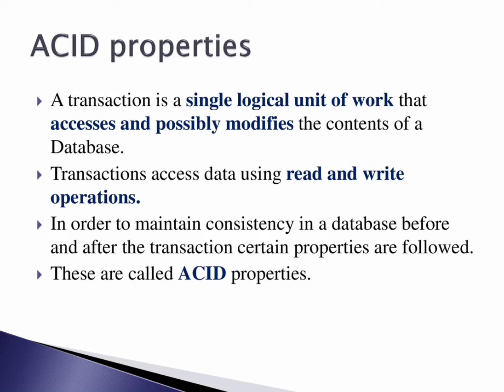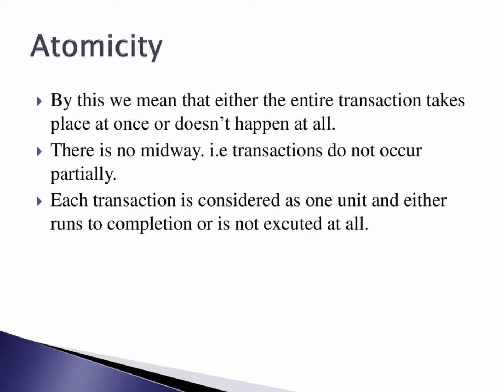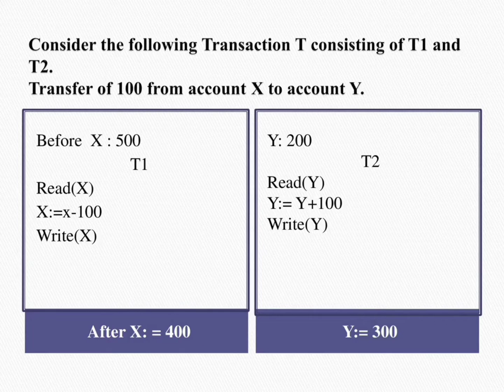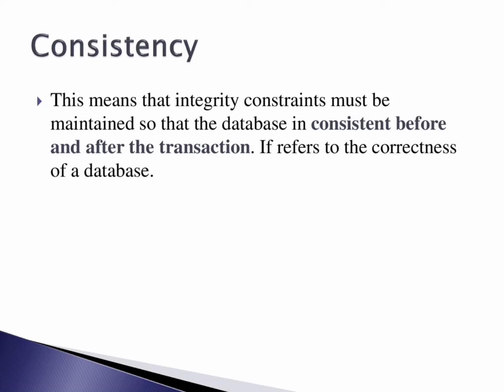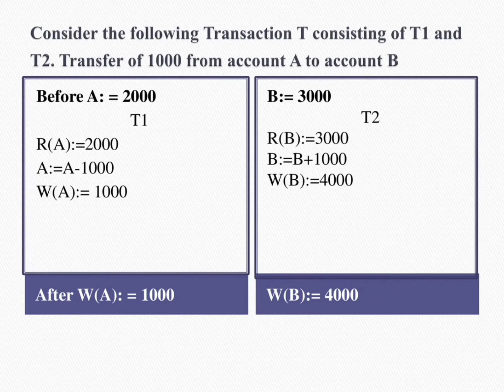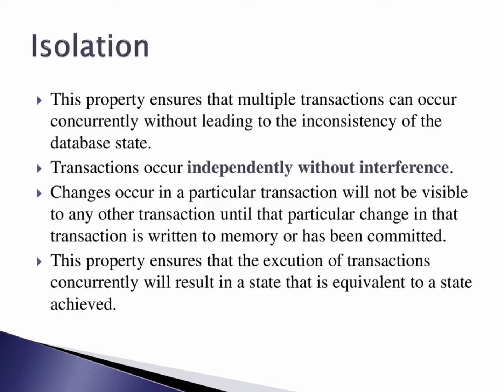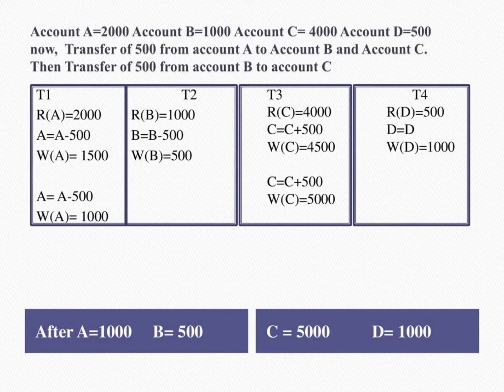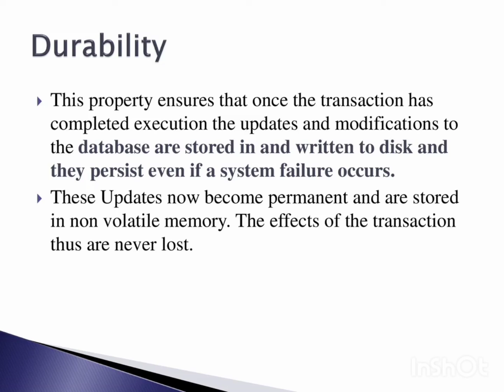ACID Properties of a Transaction in Tamil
ACID Properties of a Transaction in DBMS

A Transaction is a single logical unit of work that accesses and possibly modifies the contents of a database.

Transaction access data using read and write operations.

In order to maintain consistency in a database before and after the transaction certain properties are followed.

These are called ACID properties.

Atomicity - The entire transaction takes place at once or doesn't at all.

Consistency - The database must be consistent before and after the transaction.

Isolation - Multiple transactions occur independently without interference.

Durability - The changes of a successful transaction occurs even if the system failure occurs.